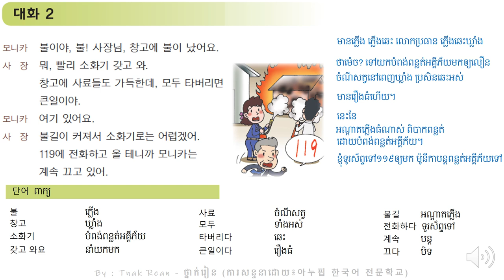42과 모두 타 버리면 큰일이야 - Korean Conversation Part 2 - 대화를 공부하기 | by Tnak Rean - ថ្នាក់រៀន